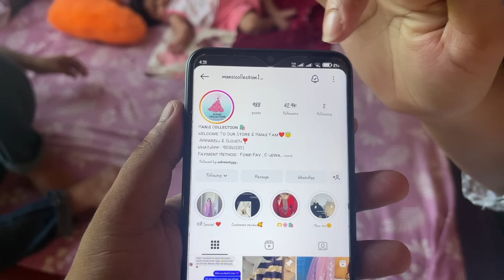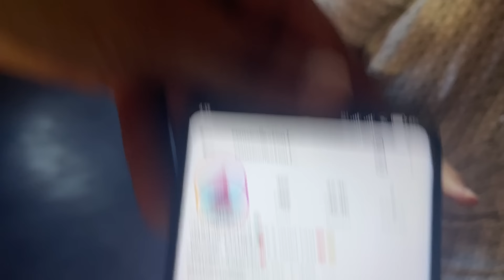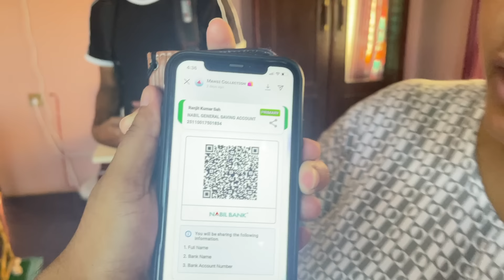Silu Got Scammed - पैसा गयो 😭